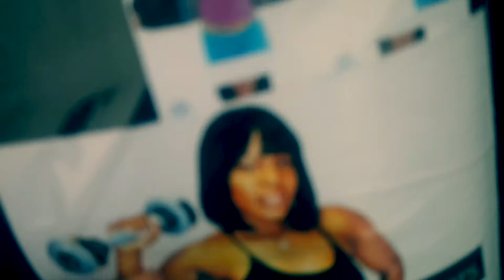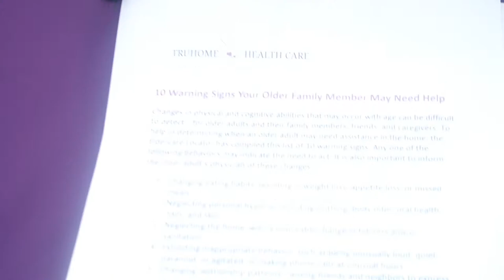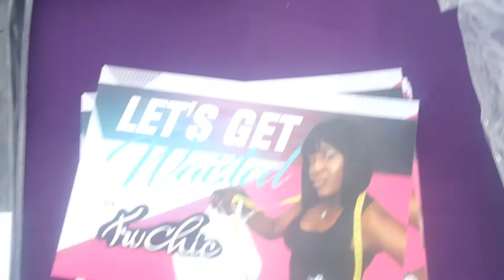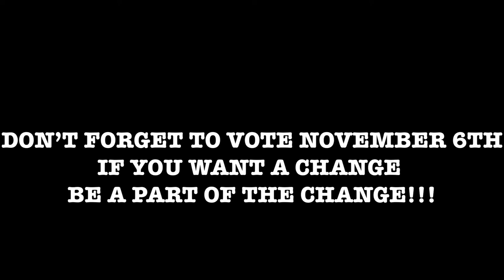I Met the Mayor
1st & foremost thanx for stopping by & watching my video . . . .

Some of Virginia Beach, Virginia's electoral officials came out to give back to the community and support small businesses. I had the honor of meeting Mayor Louis Jones, Democratic candidate Elaine Luria and others. This was a great event. Being able to meet the mayor and present my business, network with other businesses is always a honor & a great opportunity. NOT TO MENTION It''s ELECTION TIME! DON'T FORGET TO GO VOTE TUESDAY NOVEMBER 6TH

Goggle +: truchicfashions